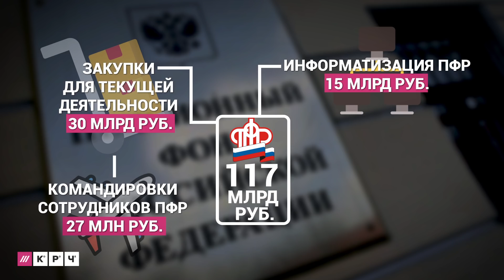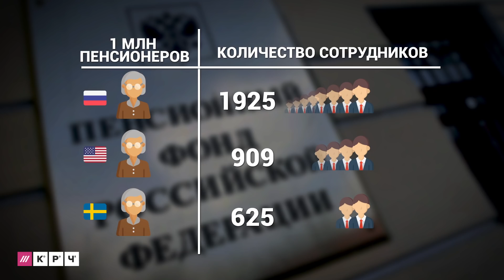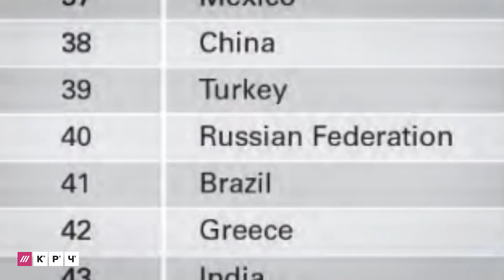Сколько Пенсионный фонд тратит на себя вместо пенсий?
Сегодня Дмитрий Медведев и Правительство России предложили с 2019 года повысить пенсионный возраст. Для мужчин — до 65 лет, для женщин — до 63 лет.

Сейчас Россия находится на 40-м месте по уровню жизни пенсионеров. Поэтому мы решили посмотреть, сколько денег тратится на сам Пенсионный фонд и сделать ролик-подсказку для правительства, где взять деньги на пенсии (достаточно немного начать экономить и порезать Пенсионный фонд России)